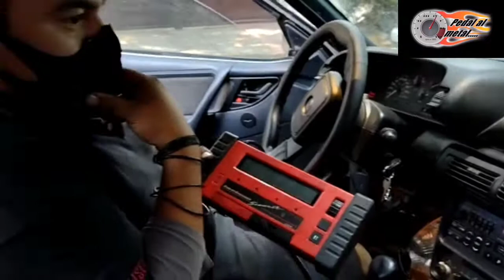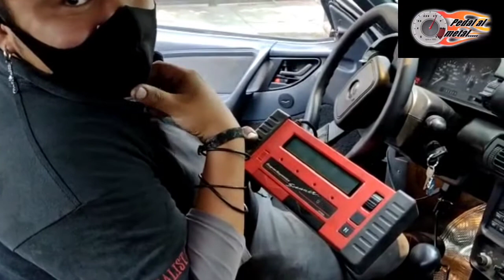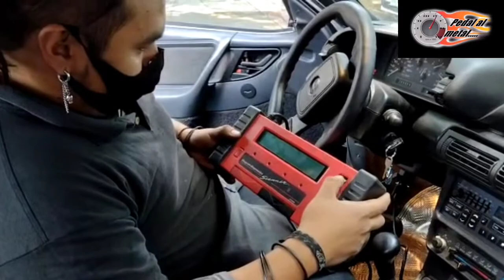Lunes de restauraciones / Z-24 1993 preparandolo para verificación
En esta ocasion les compartimos el proceso de preparación del Z-24 previo a la verificacion del primer semestre de 2021. Pudiera ser un proceso normal para muchos, sin embargo le batallamos un poco con emisiones esporadicas de humo negro y azul. Ademas traia un detalle electrico que hacia que se apagara o de plano no arrancaba.

En esta ocasión nos apoyo Yoshua Osnaya, quien conoce muy bien estos autos. No lo olviden, acudan siempre con los expertos, eso les ahorrara mucho tiempo dinero y esfuerzo!